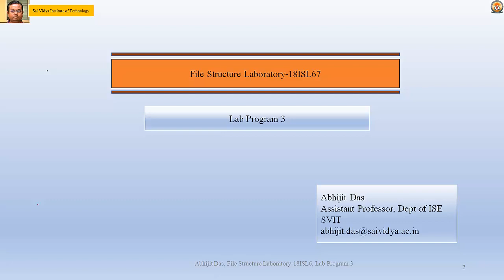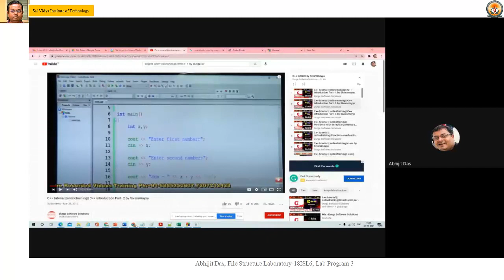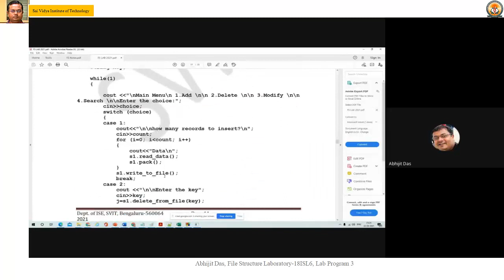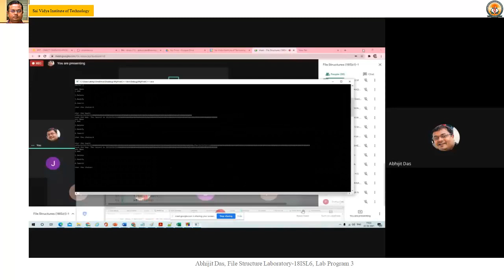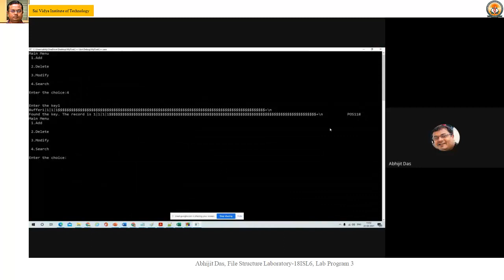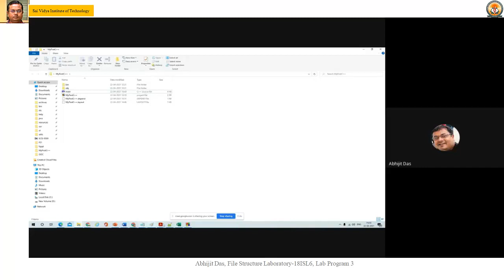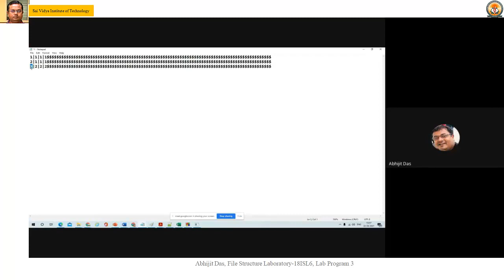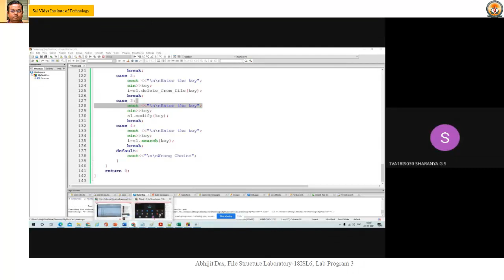File Structures 18ISL67 Lab Program-3